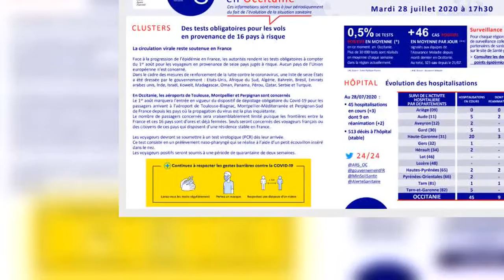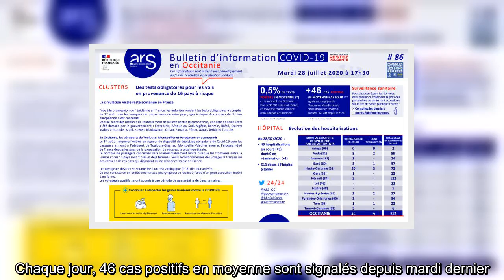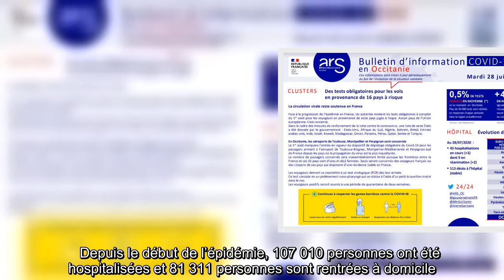Coronavirus : 14 nouveaux décès en France, le nombre d'hospitalisations en légère hausse en Occitani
l'essentiel   Le nombre de patients hospitalisés est en hausse dans la région, avec trois patients de plus que vendredi, date du dernier bulletin de l'ARS Occitanie. Neuf se trouvent en réanimation.     Le nombre de patients hospitalisés est en hausse dans la région. Ce mardi 28 juillet, l'Agence régionale de santé (ARS) Occitanie recense 45 personnes hospitalisées pour une infection au Covid-19 (soit 3 de plus que vendredi, date du dernier bulletin régional), dont 9 en réanimation (2 de plus).    Le nombre de morts à l'hôpital reste stable. Au total, 513 décès ont été recensés en Occitanie depuis le début de l'épidémie en France. Actuellement, plus de 30.000 tests sont réalisés en moyenne chaque semaine dans la région. Chaque jour, 46 cas positifs en moyenne sont signalés depuis mardi dernier. Ce qui fait un total de 323 cas depuis le 21 juillet.     L'ARS prévient : "la circulation virale reste soutenue en France". Elle rappelle que face à la progression de l'épidémie dans le pays, l ...